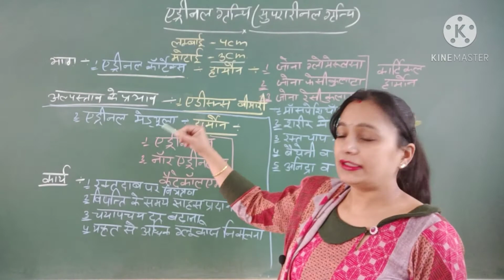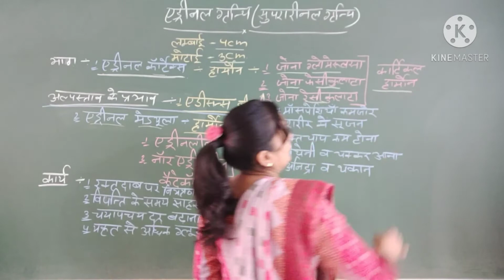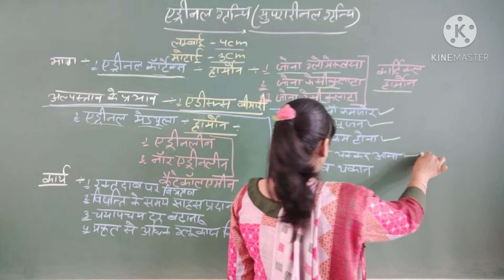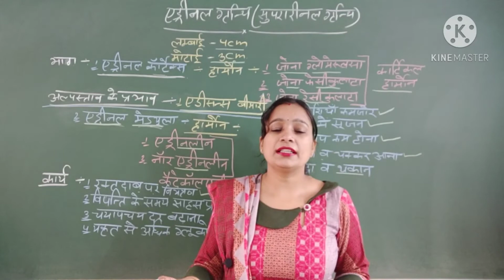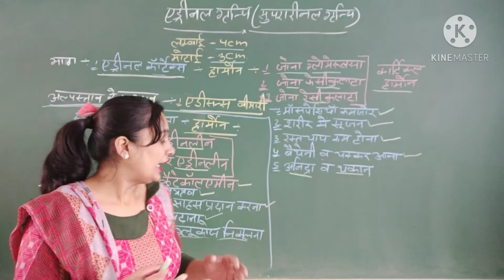BA Part1 HomeSci.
Adrenal Gland